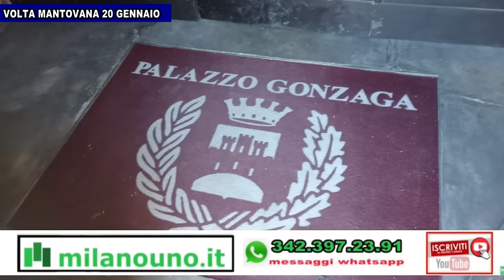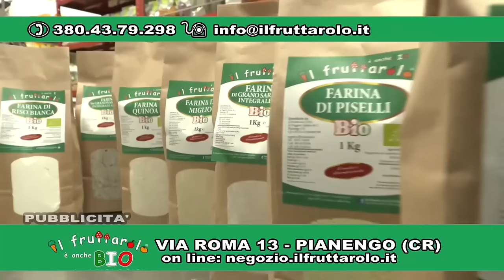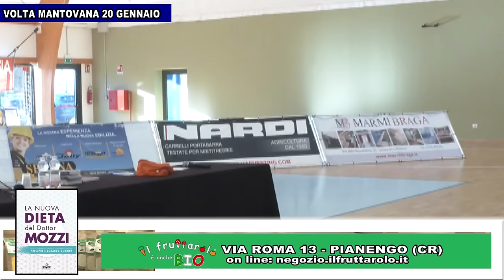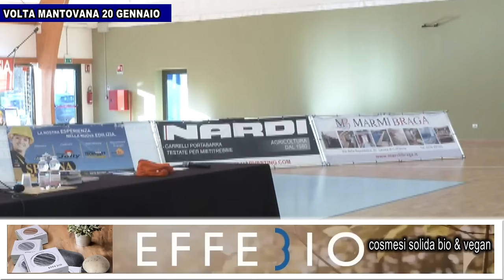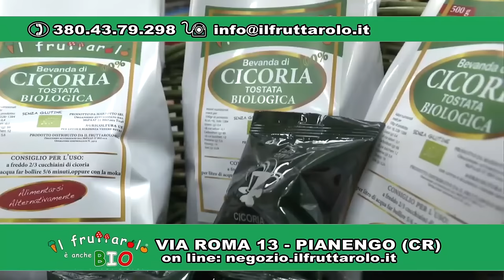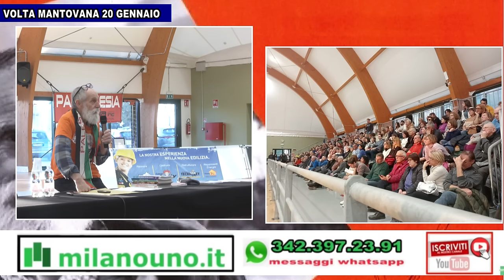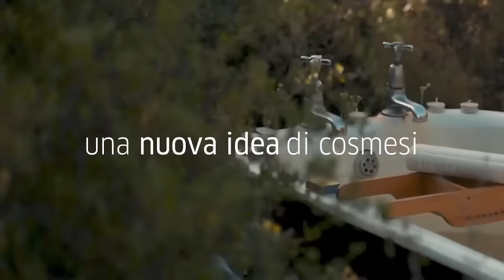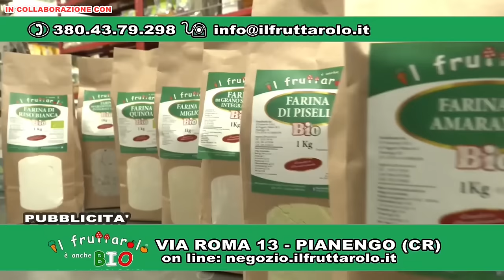Conferenza da Volta Mantovana con il Dottor Piero Mozzi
Conferenza da Volta Mantovana del 20 gennaio 2024 -
l'audio delle domande non è ottimale si è cercato di fare il lavoro migliore possibile .

MilanoUno  è : Un canale dedicato alla Salute,  Natura, Informazione, Life style , Sport, Made in Italy e al Turismo in Italia  ,  molti esperti, professionisti intervengono nei nostri appuntamenti dedicati ai vari settori tra cui spiccano gli appuntamenti con il Dottor Piero Mozzi.